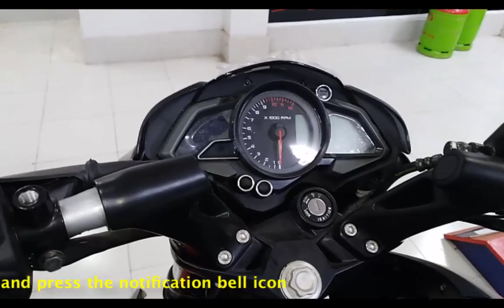Pulsar NS 160 cc Bangla Review || New Price in Bangladesh || Mileage || Top speed || Details 2019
Bajaj Pulsar NS 160 Full Specification in Bangla.
Bike Name: Bajaj Pulsar NS 160
Catagory :  Sports Type
Engine Displacement : 160.3 cc
Max Power: 15.5 ps 8500 rpm
Max Torque :  14.6 nm 6500rpm
Top Speed  : 120 km\h
Mileage : 45 km\l
Gearbox : 5
Starting System : self and kick
Disk  : 240 mm
Front tyre : 80\17\100 tubeless
Rear tyre : 80\17\110 tubeless
New Price : 195000 tk
মেসার্স আনিস মটরস
কুয়াডাঙ্গা বাস স্ট্যান্ড, বঙ্গবন্ধু সড়ক
৩৩২/৩, গোপালগঞ্জ
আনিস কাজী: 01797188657